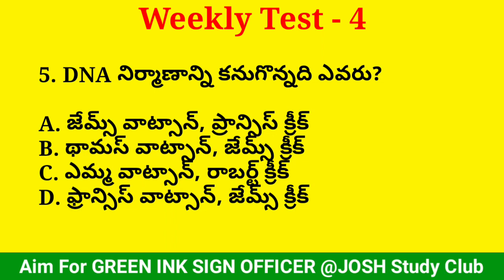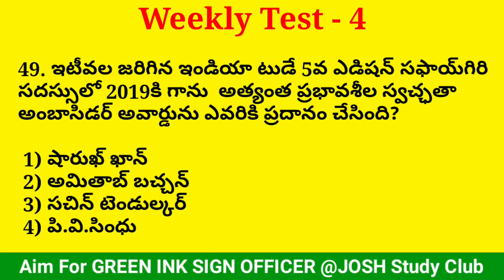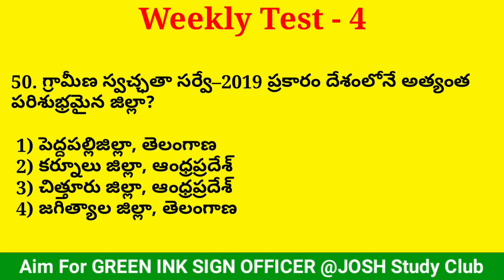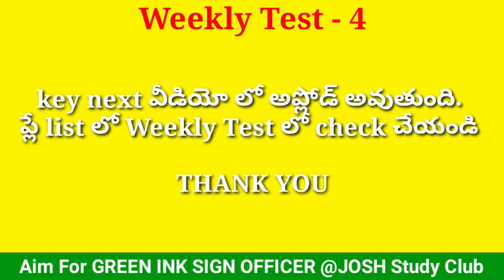Weekly Test - 4 || 2020 Notifications || Groups,SI, Constable, DSC, Forest Department